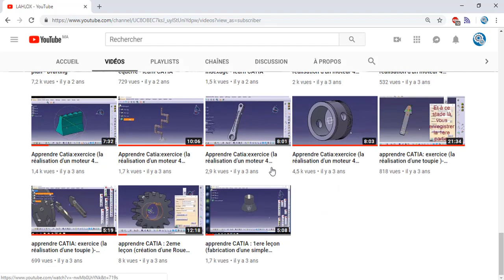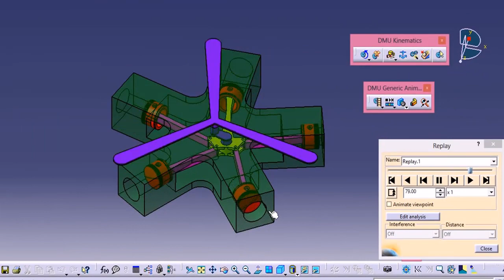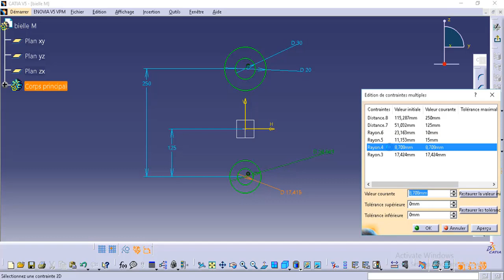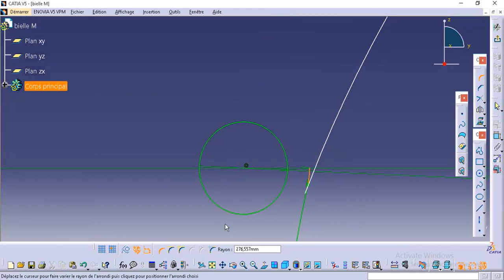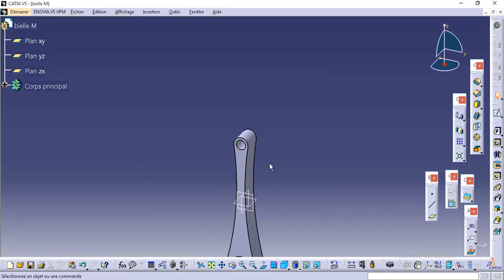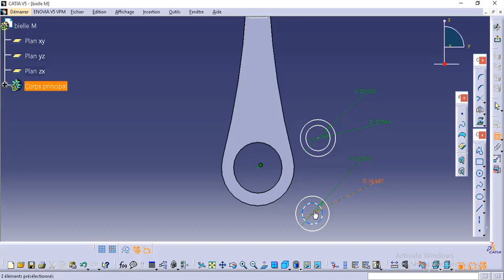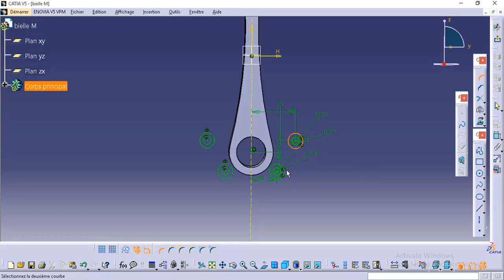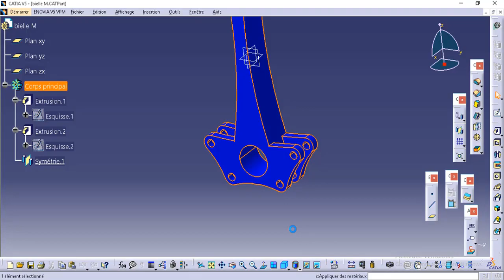FORMATION CATIA / PART DESIGN 16 / EXO 1 : RADIAL ENGIN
Planning de la formation :
- Introduction
- Esquisse
- Part design
- Drafting
- Assembly design
- Surfacique
- Bonus (usinage, tôlerie RDM)
- EXO